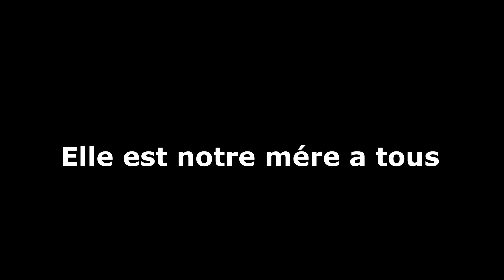PERCHE de 46 en Rivière. Touche en DIRECT à VUE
PERCHE DE 46 cm Une rivière restée vierge de tout pêcheurs m'offre une partie de pêche exceptionnelle.

Canne DAM effzett Z1 0.5gr
Float SPARROW murano camo
Zodiac CABESTO